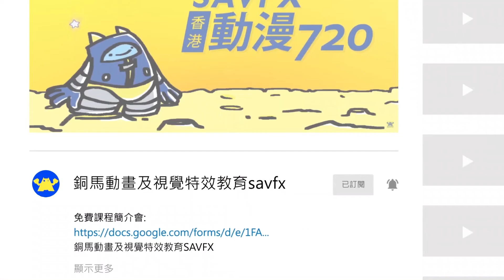學生Freelance：升小適應動畫の社交篇〈SAVFX香港動漫720〉第98集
銅馬動畫及視覺特效教育SAVFX
🥇持續進修基金可獲發還款項課程
🥇持牌學校